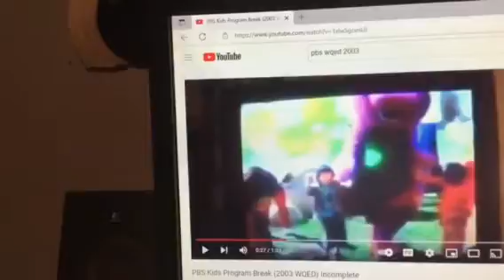Barney & Friends PBS